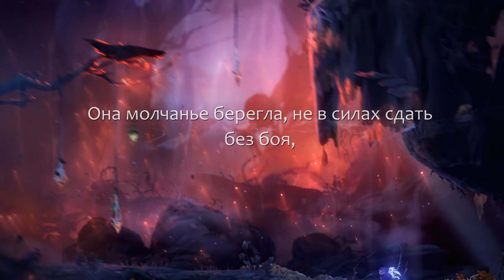ТИХИЙ ЛЕС | Ori and the Will of the Wisps ➤ ЧАСТЬ 4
Полное прохождение игры Ori and the Will of the Wisps с комментариями на русском языке!

Маленький дух Ори не понаслышке знаком со всевозможными опасностями. Его юная подруга, сова Ку, очутилась в беде после злополучного полёта. Ори предстоит воссоединить свою семью, спасти искажённый край и узнать, что уготовано ему судьбой, — а одной храбрости для этого мало. Отправляйтесь в путь по бескрайним просторам нарисованного вручную мира, где вам встретятся новые друзья и враги.